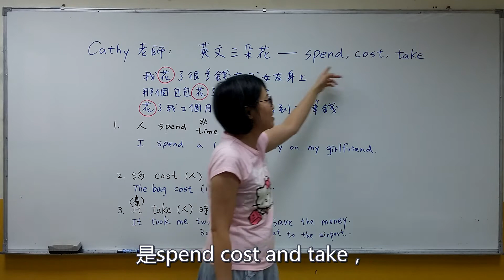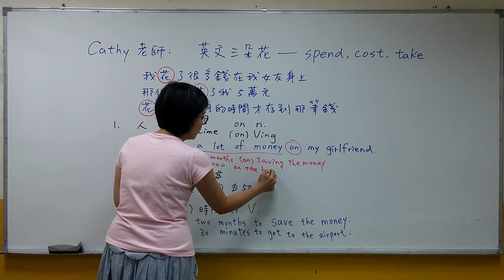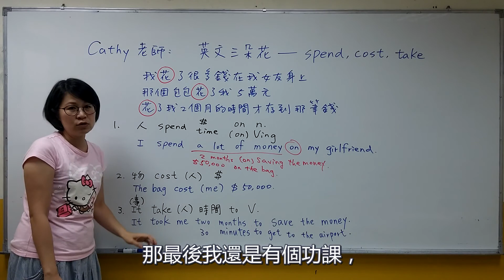「Cathy凱西讓你學英文笑CC😊」~英文三朵花spend cost and take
Cathy舉一反無限~英文三朵花spend cost and take
不是你想像的那個花不是flower，是spend cost and take，
1.人 spend  $         on   N(名詞)
                    time           Ving
 I spend a lot of money on my girlfriend. 我在我女友身上花了很多錢

2.物 cost (人) $  or time
The bag cost me fifty thousand dollars.

3.It(事) take (人)時間 to V
It took me two months  to save the money